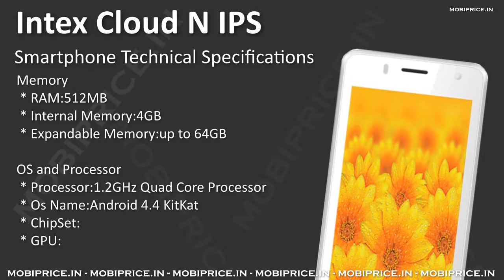Intex Cloud N IPS available with 4.0 Inch Display 1400mAh battery, 512MB RAM, Android 4.4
Intex Cloud N IPS listed online, this device comes with 4.0 Inch Capacitive IPS Display smartphone powered by 1.2GHz Quad Core Processor and 512MB RAM. It is loaded with the Android 4.4 KitKat Os and supports 2G, 3G internet connectivity network, on camera side it has 8.0 Megapixel rear camera, and 2.0 Megapixel front camera. The phone has 4GB inbuilt storage and micro SD card slot up to 64GB, WI-Fi 802.11 b/g/n, Bluetooth, GPS and 1400mAh battery.

Intex Cloud N IPS Specification

Network
 * 2G, 3G
 * GSM 1800 / 900 MHz
 * WCDMA 2100MHz

Display
 * Screen Size:4.0 Inch Display
 * Features:Multi Touch Screen
 * Screen Type:Capacitive IPS Display
 * Resolution:800 x 480 pixel

Memory
 * RAM:512MB
 * Internal Memory:4GB
 * Expandable Memory:up to 64GB

 * Os Name:Android 4.4 KitKat
 * ChipSet:
 * GPU:

Multimedia
 * Video Formats Supported:Yes
 * Audio Formats Supported:Yes
 * Music Player:Yes
 * FM Radio:Yes

Connectivity
 * Wi-Fi:Yes,(802.11b/g/n
 * Bluetooh:Yes
 * GPS:Yes

Connectors
 * Ear Jack:3.5mm
 * Dual SIM:Yes
 * USB :microUSB v2.0